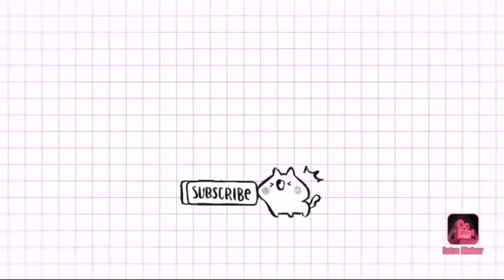Top 5 Makeup palettes Available in India || Multi-purpose makeup palettes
In this video I have shared 5 Multi-purpose makeup palettes on budget to buy and make your life simpler ❤️❤️❤️

Products mentioned 👇

🌸 SIVANNA BLUSH Palette 03
 289rs

🌸 SIVANNA bronzed professional palette 👇
Sivanna Colors Bronzed Professional No. 01 (HF-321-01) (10 g)

Unavailable on Amazon

🌸 Makeup Revolution pretty incredible palette

Makeup Revolution Pretty Incredible Palette, Multi Color, 13 g

THE MAKEUP GIRL

CYA ALL SOON IN MY NEXT VIDEO...TATA//

🌸Copyright: All the contents of this channel are made by the channels Owner Navita. Do not copy or use any content without permission